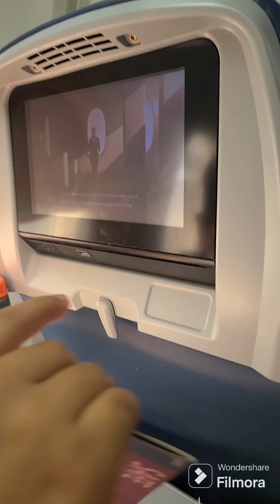Aeropuerto internacional de Miami Florida